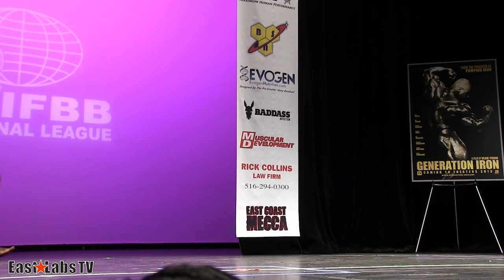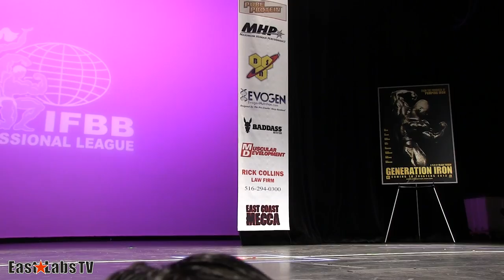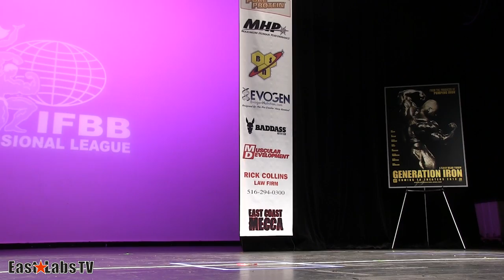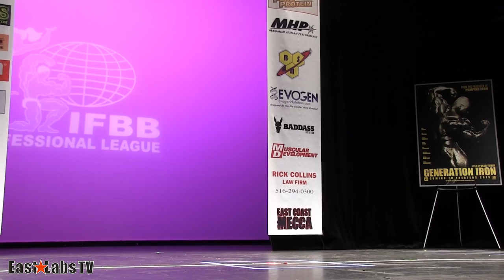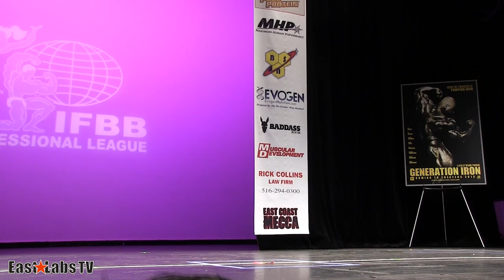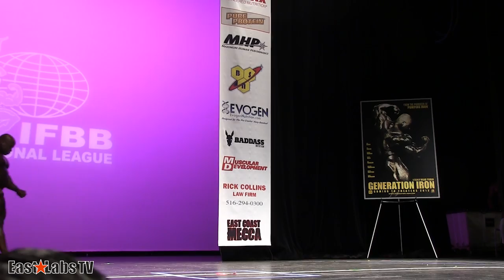NEW YORK PRO 2013 Bodybuilding 212lbs finale 1